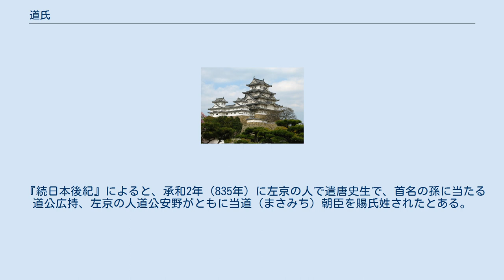道氏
道氏（みちうじ）は、「道」を氏の名とする氏族。
阿倍氏の同系氏族。
本拠地は加賀国石川郡味知郷（現在の石川県白山市鶴来町付近）とする説が有力である。
姓は君あるいは公。
 『新撰姓氏録』「右京皇別」によると、「道公」は「大彦命孫彦屋主田心命之後也」とあり、かつての越国の国造であったと思われる。
『日本書紀』巻第四孝元天皇7年2月の記事によると、阿倍臣・膳臣・阿閉臣・狭狭貴山君・筑紫国造・越国造・伊賀臣の始祖とされており、『先代旧事本紀』「国造本紀」によると、「高志国造は志賀高穴穂朝（成務天皇）の御世に、阿閉臣(あべのおみ)の祖・屋主田心（やぬしたごころのみこと）の3世孫である市入命（いちいりのみこと）を国造に定められた」とある。
 本貫については加賀国石川郡味知郷とする説が有力であったが、「道」とは地名ではなく、白山信仰の司祭権・弾定道を掌握したものであり、現在の金沢市北郊であるとする説もある。
 一族には、『書紀』、欽明天皇31年（570年）に、「天皇」と詐称して高句麗の使者の調を騙し取ったとされる「道君」、天智天皇の宮人で、志貴皇子の母親である道君伊羅都売（いらつめ）、『大宝律令』の撰定にも参加した道首名らがいる。
 道君（公）は、8世紀には越前国加賀郡（現在の石川県河北郡と金沢市の一部）の郡司となり、中央の官僚をつとめた一族は枝族とされている。
越中国・若狭国・佐渡国・出羽国などにも一族が存在していた。
 『続日本後紀』によると、承和2年（835年）に左京の人で遣唐史生で、首名の孫に当たる道公広持、左京の人道公安野がともに当道（まさみち）朝臣を賜氏姓されたとある。